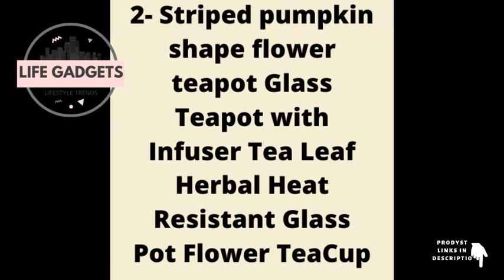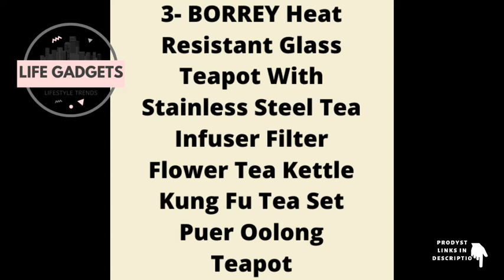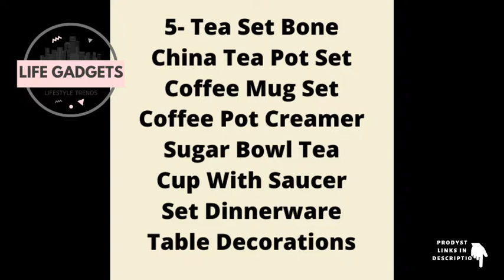TOP 5 TEAPOTS😍 l PRODUCT LINKS IN DESCRIPTION 👇 #82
In this video we’ll walk you through:
1- Silver Gold Colors 1.5L/2L Teapots Stainless Steel Water Kettle Hotel Tea Pot with Filter Hotel Coffee Pot Restaurant Tea Kettle

2- Striped pumpkin shape flower teapot Glass Teapot with Infuser Tea Leaf Herbal Heat Resistant Glass Pot Flower TeaCup

3- BORREY Heat Resistant Glass Teapot With Stainless Steel Tea Infuser Filter Flower Tea Kettle Kung Fu Tea Set Puer Oolong Teapot

4- Yixing Teapot Tea Pot filter Xishi Pot Beauties Handmade Purple Clay Teaware customized Gifts Drinkware Set Drink Puer

5- Tea Set Bone China Tea Pot Set Coffee Mug Set Coffee Pot Creamer Sugar Bowl Tea Cup With Saucer Set Dinnerware Table Decorations

TIMESTAMPS
00:01 Silver Gold Colors 1.5L/2L Teapots Stainless Steel Water Kettle Hotel Tea Pot with Filter Hotel Coffee Pot Restaurant Tea Kettle

00:40 Striped pumpkin shape flower teapot Glass Teapot with Infuser Tea Leaf Herbal Heat Resistant Glass Pot Flower TeaCup

01:31 BORREY Heat Resistant Glass Teapot With Stainless Steel Tea Infuser Filter Flower Tea Kettle Kung Fu Tea Set Puer Oolong Teapot

01:51  Yixing Teapot Tea Pot filter Xishi Pot Beauties Handmade Purple Clay Teaware customized Gifts Drinkware Set Drink Puer

02;53  Tea Set Bone China Tea Pot Set Coffee Mug Set Coffee Pot Creamer Sugar Bowl Tea Cup With Saucer Set Dinnerware Table Decorations